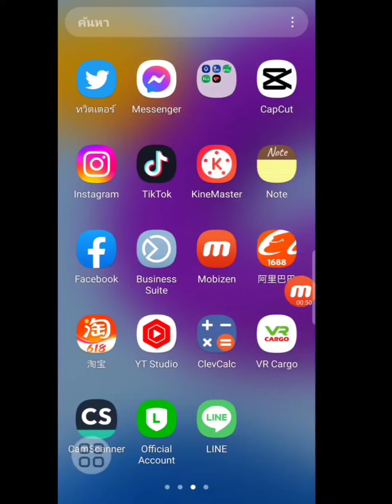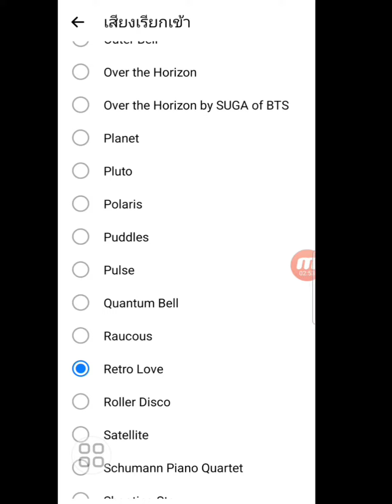วิธีเปลี่ยนเสียงเรียกเข้าแชท messenger facebook